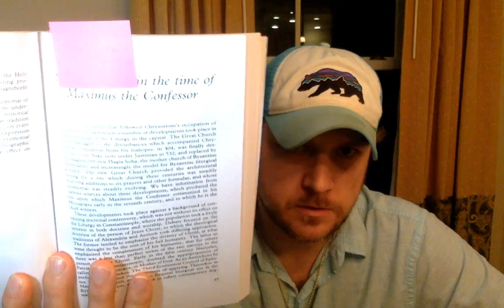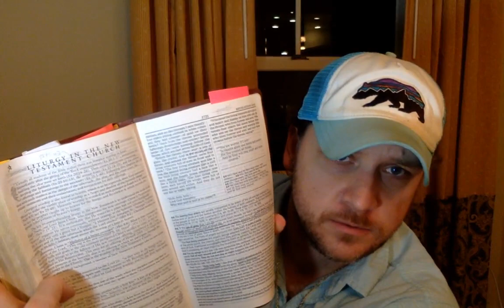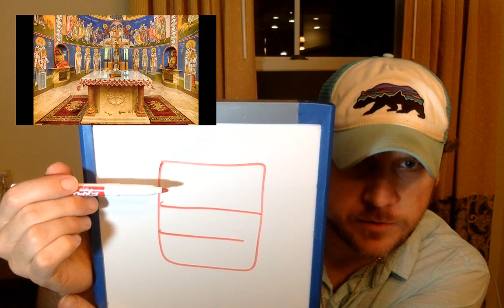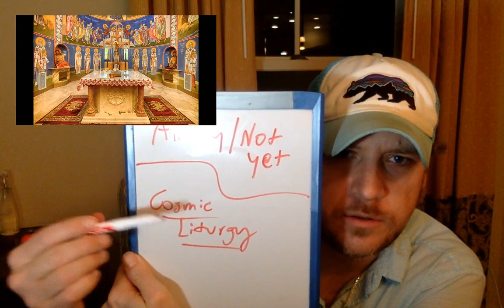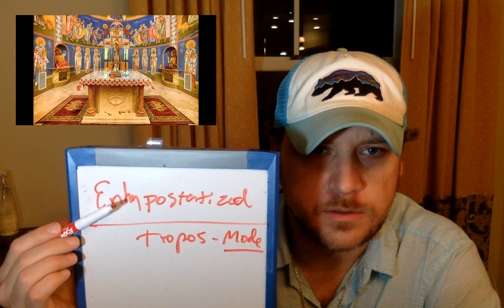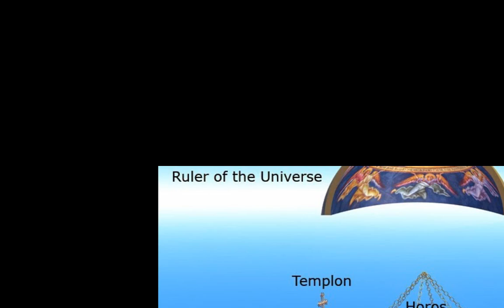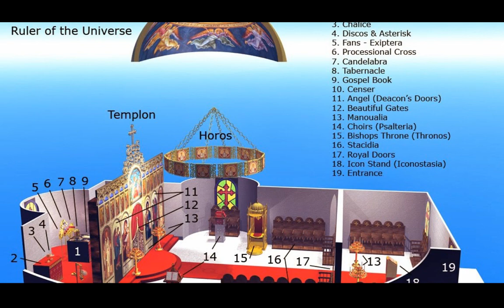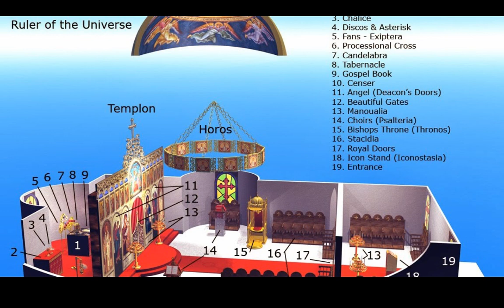Biblical Symbolism, Allegory & Mystagogy - St. Maximos - Jay Dyer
Today we cover the lesser known work of St. Maximos the Confessor, the Mystagogy, which delves into the symbolism found in the churches, the liturgy and the Bible.  It also sets St. Maximos' means and methods of interpretation off against natural theology and natural law.   Revelation is necessary for interpreting the natural world.